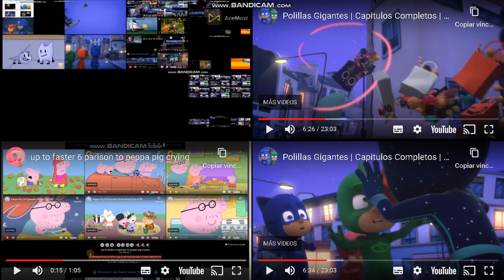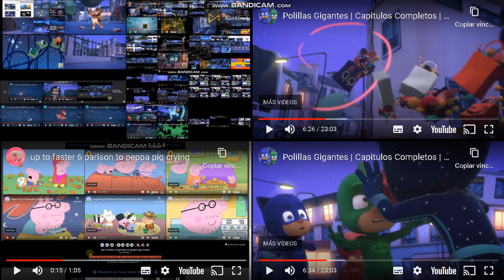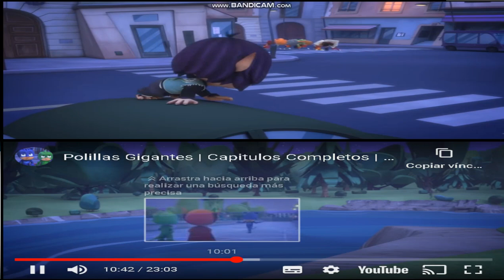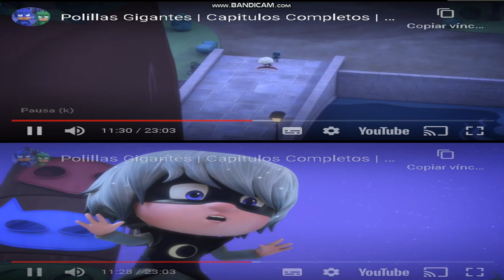pj masks all on one 61 (FINAL)